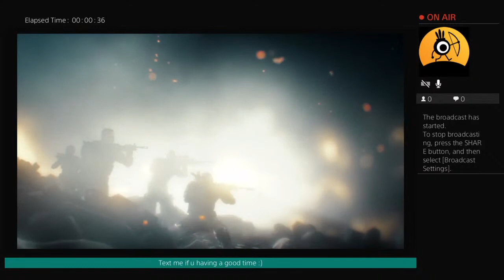Cod campaign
Gameing